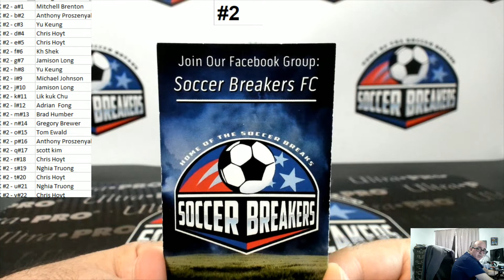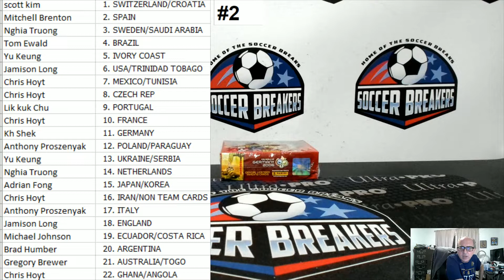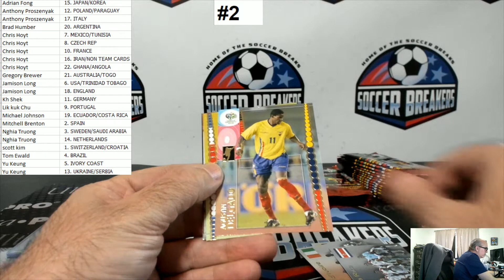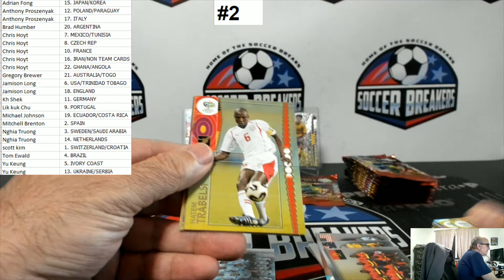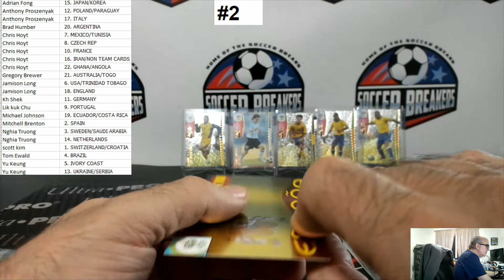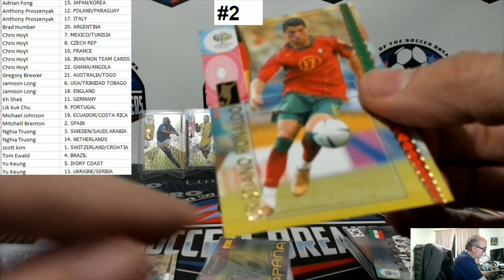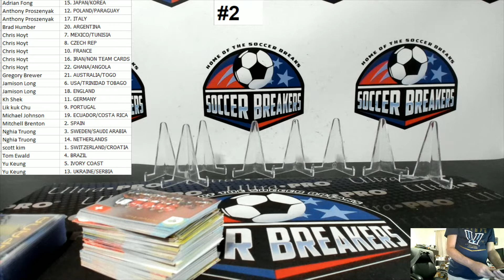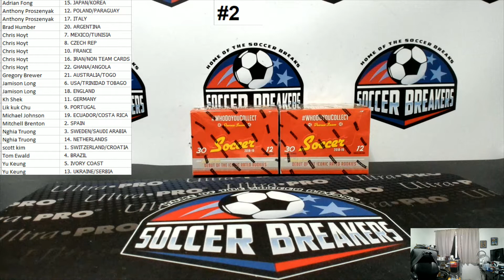2006 PANINI FIFA WORLD CUP SOCCER TRADING CARD RANDOM TEAMS 1 BOX BREAK #2 (SOCCER BREAKERS FC)